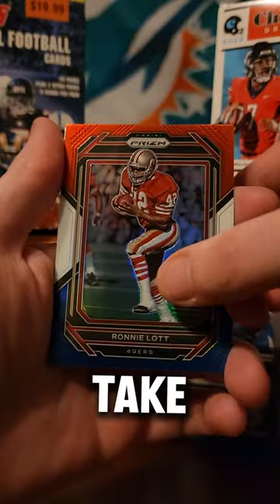2022 Prizm Football Pack Opening